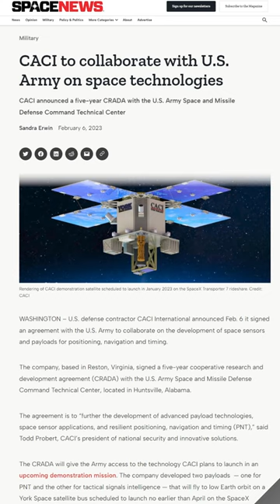CACI Announces📢 5-Year📆 Space🚀🛰️ Tech Deal with US Army🪖 | IoT News Alerts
To learn more about IoT Secure and how we help our customers track and secure their unmanaged devices go today.